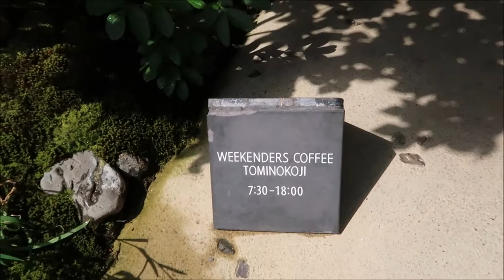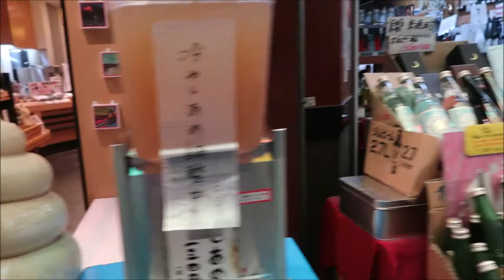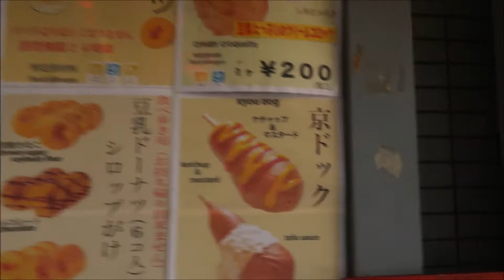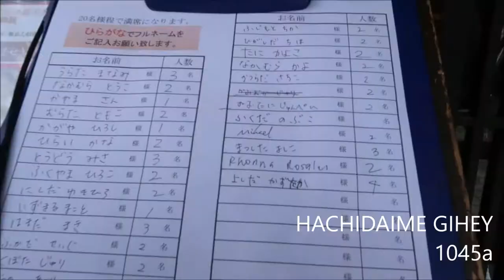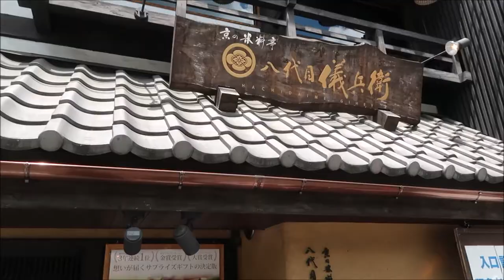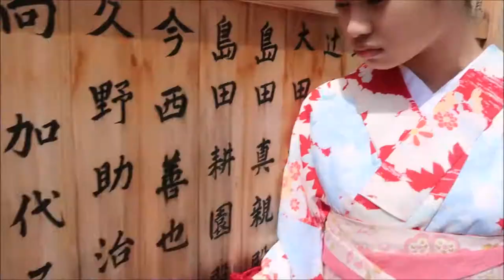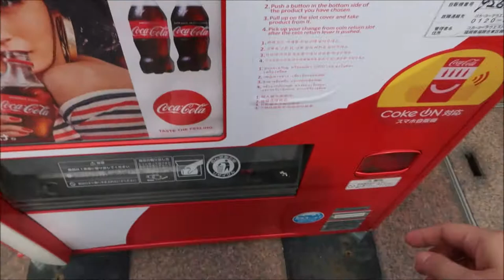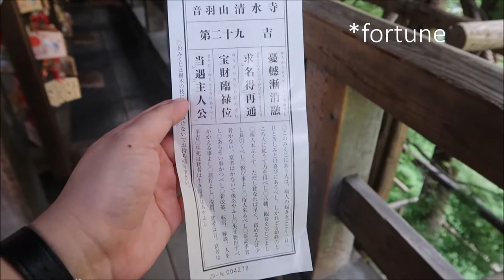Kimono Experience, Nishiki Market, Kyoto Coffee Crawl, plus Kaiseki Meal | Japan Vlog Day 2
This year my daughter and I took a trip for 10 days to Japan.  It was a non-stop, culture and tummy filled adventure with caffeine kicks in between kind of trip.  It was fun and very tiring as well.

HERE'S DAY 2 OF OUR ADVENTURE!

We visited Nishiki Market to search for soy donuts but  had coffee first at this cute little cafe that can only accommodate/sit 2 people at a time.  We got lucky and got to sit down with our morning coffee.

Our itinerary that day involved lunch at this "popular with the locals" Kaiseki resto but because we got lost, there was already a long line when we found it and had to wait almost 2 hours for a table.  But it was worth it.

Gwen played dress up and wore a Kimono.  I highly recommend you do this when you're in Japan.  It's different when you're actually in Japan wearing a kimono versus just wearing one anywhere else. Imagine visiting shrines garbed in a beautiful and colorful kimono! Such a wonderful experience.

Of course, we got to squeeze in more traditional Japan activities and visited Yazaka Shrine and Kiyomizu dera.  It was tiring and there were too many people. It was crazy!

We had coffee no.2 at this one-man cafe and it was one of the better tasting ones we've had on this trip.  Yes, we visited a lot of cafes during our entire stay in Japan!  So expect a coffee crawl episode Japan series!

Lastly, dinner was in this not so typical ramen resto near Nishiki Market.  It was burnt miso ramen.  It was delicious and flavors are unique but somehow familiar.  I suggest you try it when in Kyoto.

PLACES WE VISITED:

1. Weekenders Coffee 富小路
〒604-8064 Kyoto Prefecture, Kyoto, Nakagyo Ward, Honeyanocho, 560

2. Nishiki Market
〒604-8054 Kyoto Prefecture, Kyoto, Nakagyo Ward, 富小路通四条上る西大文字町609番地

3. Nishiki Tenman-gū Shrine
〒604-8042 Kyoto Prefecture, Kyoto, Nakagyo Ward, 新京極通り四条上る中之町537番地

4. Hachidaime Gihey
〒605-0073 Kyoto Prefecture, Kyoto, 東山区衹園町北側296

5. Yasaka Shrine
〒605-0073 Kyoto Prefecture, Kyoto, Higashiyama Ward, Gionmachi Kitagawa, ６２５

6. Kiyomizu-dera
〒605-0862 Kyoto Prefecture, Kyoto, Higashiyama Ward, Kiyomizu 1-chome, ２９４

7. MonoArt Coffee Roasters
〒600-8001 Kyoto Prefecture, Kyoto, Shimogyo Ward, Shincho, ９０−８

8. KYOTO GOGYO 五行 Ramen
〒604-0000 Kyoto Prefecture, Kyoto, Nakagyo Ward, 柳馬場通蛸薬師下る十文字町452番地